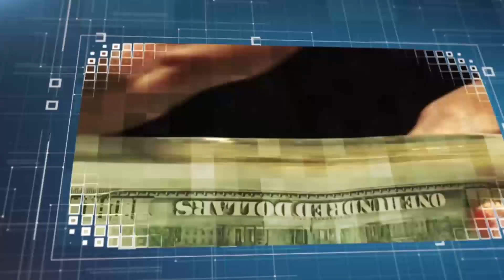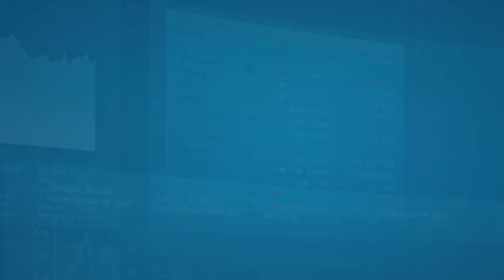Starting And Succeeding In Agribusiness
“We have an opportunity to learn, to practice and go back to the land and see how we can make an income” explains Josephine Makubuya, Group CEO – aBi Trust on how to make it in agribusiness.